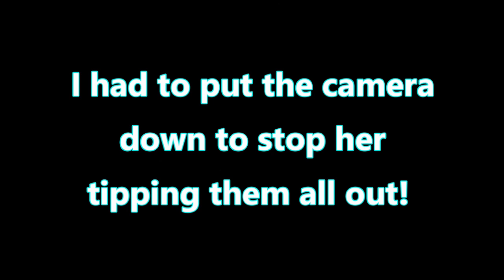Funny tortoiseshell Maine Coon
Mona is a funny and loveable Maine Coon cat - here are her finest moments and why we love her so much.
Like many Maine Coons, Mona talks a lot. She is ever playful and makes us laugh every day.
She's quite clumsy for a cat and always seems to have little mishaps.
Mona also loves to sleep, eats a lot, and is addicted to Dreamies.
She has some funny maneuvers too such as barrel rolls and cartwheels.
She's probably the funniest of our Maine Coons.